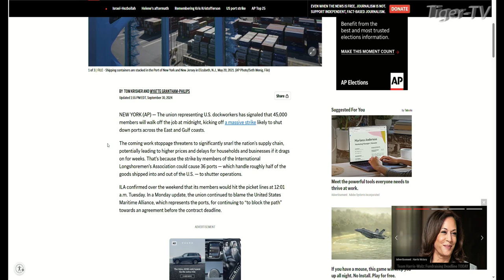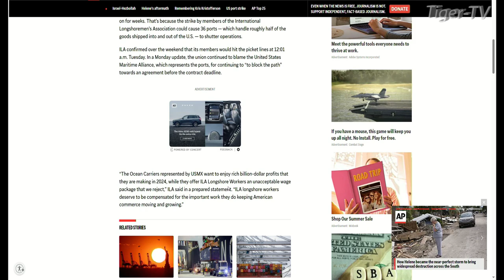September 30th, 4PM ET Market Update on TFNN - 2024